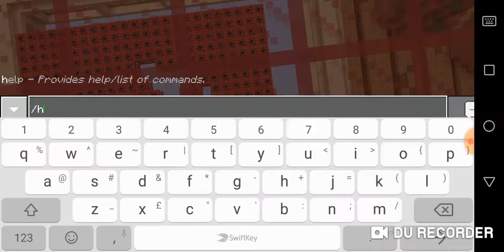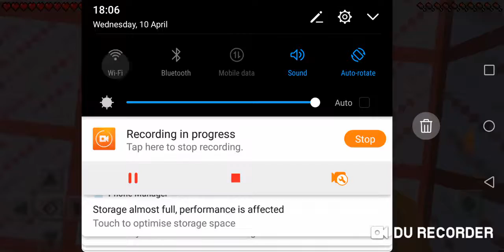10 September 2019